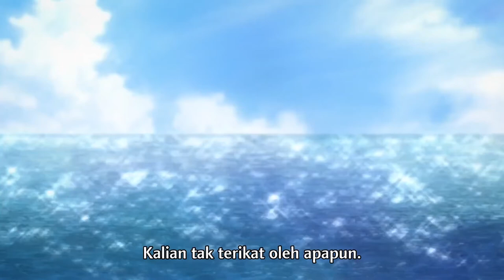Dororo Episode 18: Anime Samurai Full-HD-1080p